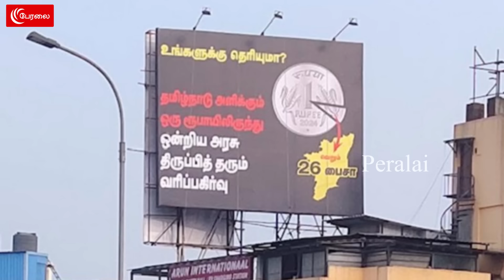காதுல ‘பூ’! ‘கோவிந்தா கோவிந்தா’ Nirmalaவை கலாய்த்த கோவை குசும்பு | Union Budget | TPDK | MK Stalin